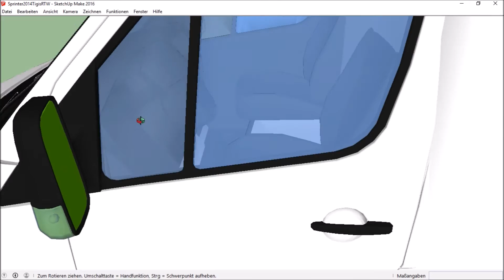[Sketchup Vorstellung] Mercedes Sprinter 2014 RTW Tigis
Wenn euch das Video gefallen hat lasst gerne ein Like und ein Abo da.